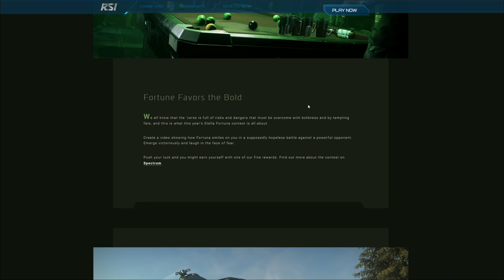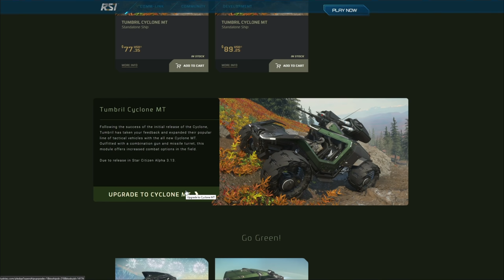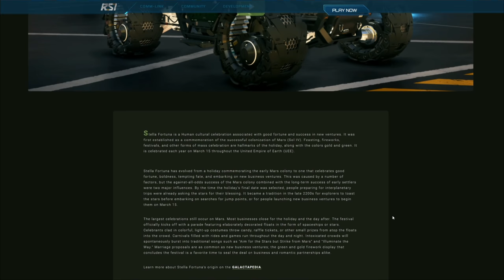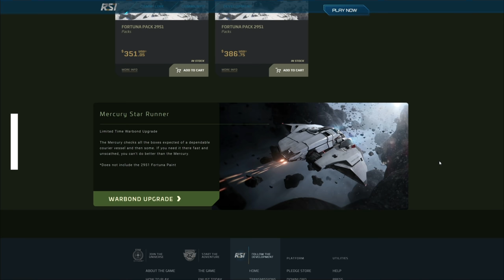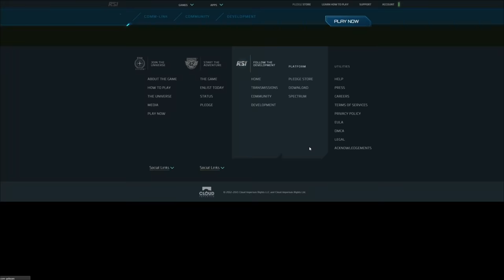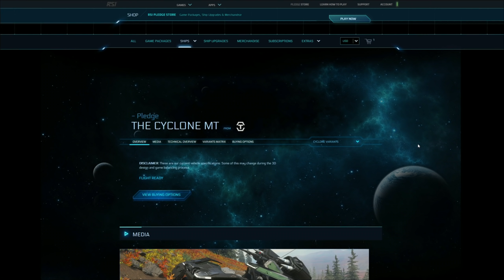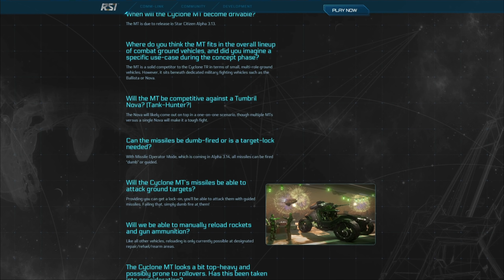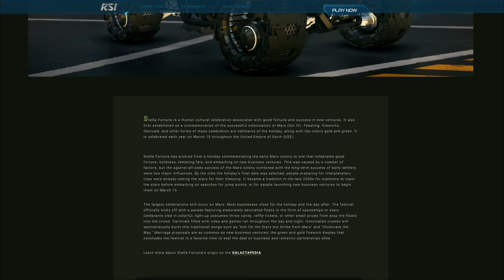STAR CITIZEN 3.12 [Let's Show] ⭐ TUMBRIL CYCLONE MT & SPECIAL EVENT 2021 | Preview Deutsch/German